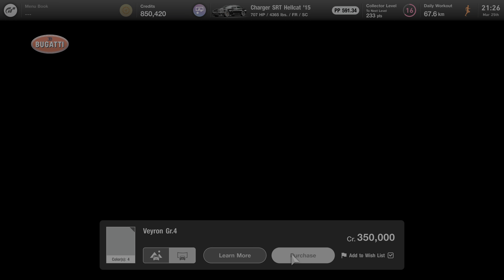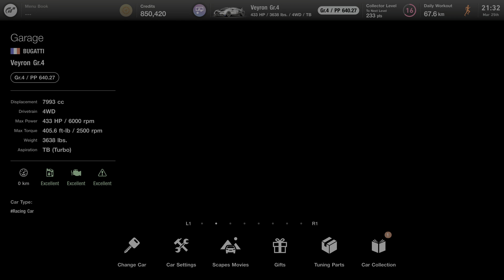Gran Turismo 7 PS5 Bugatti Veyron Gr.4 Showcase and Scapes Movie